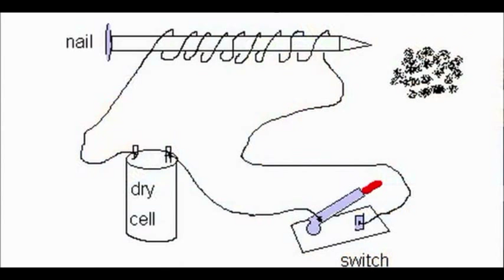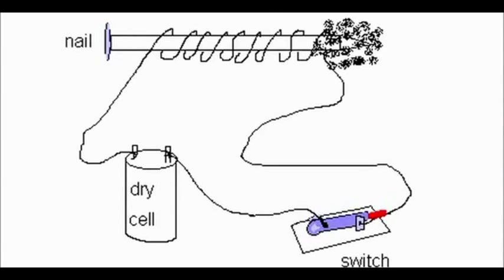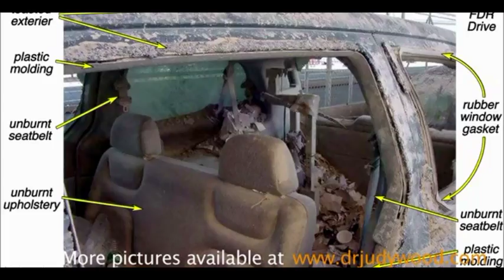The 9/11 Psyop Exposed 27 (Dr. Wood; "Where Did The Towers Go?" on CMN)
Footage used from CMN (Conscious Media Network). All footage used for education and research purposes only.